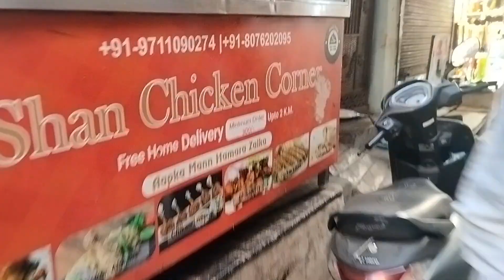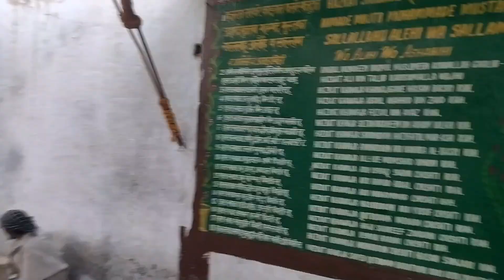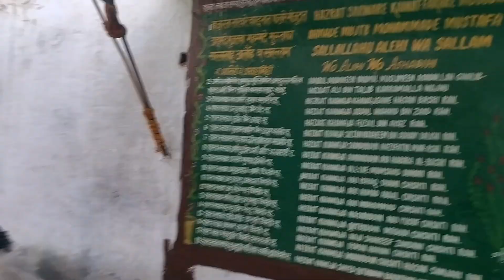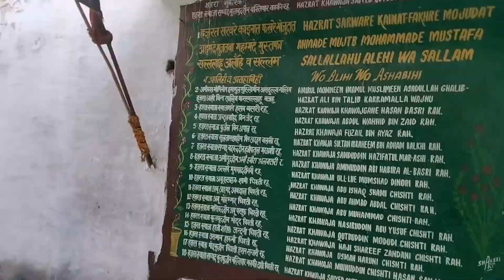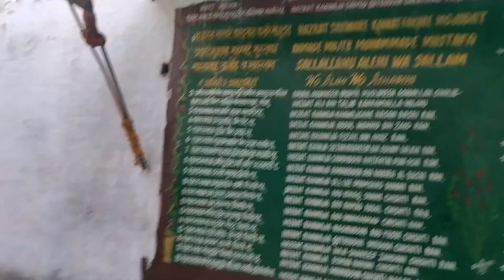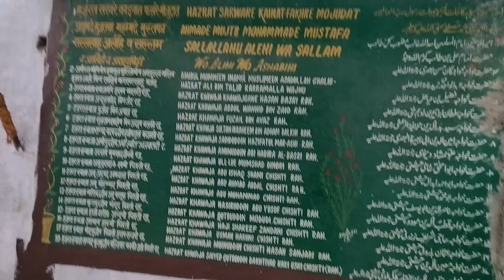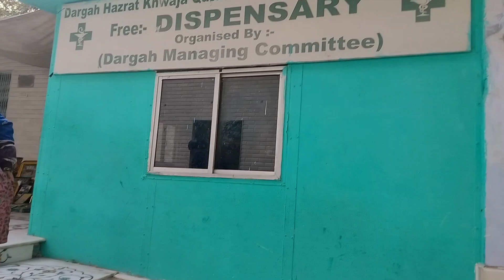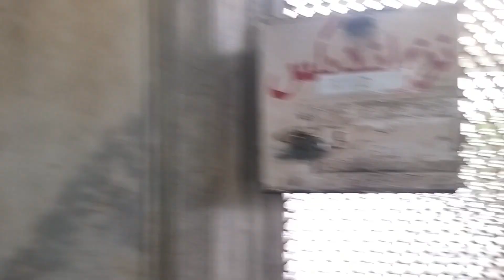हजरत कुतुबुद्दीन बख्तियार काकी | Hazrat Qutbuddin Bakhtiar Kaki Dargah Sharif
Hazrat qutbuddin bakhtiar kaki dargah Sharif mehrauli delhi, Yadi aapko qutbuddin bakhtiar kaki dargah Sharif dekhna hai to video ko last tak dekhen.